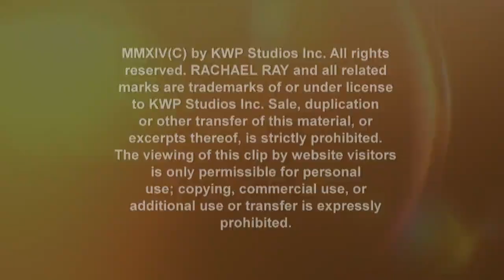‘Swish or Dish’ with ‘About a Boy’ Star David Walton